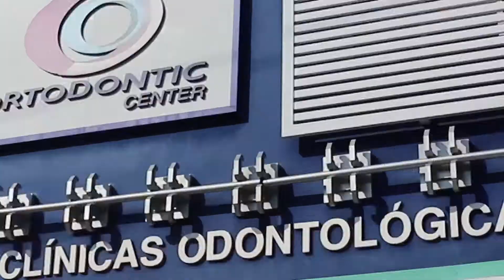Programa Claudio Abreu | Orthodontic Santos Nova Identidade